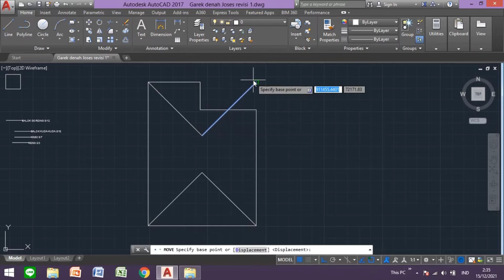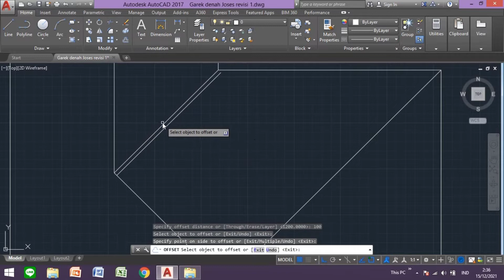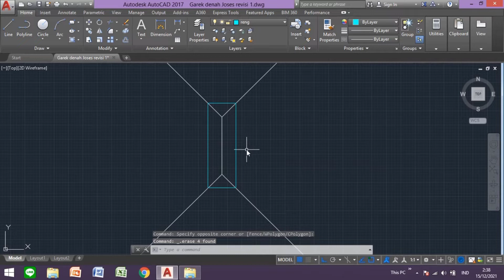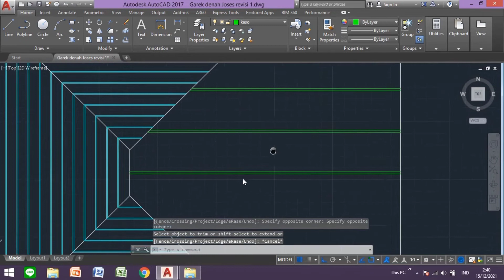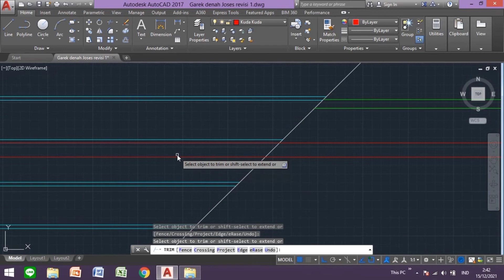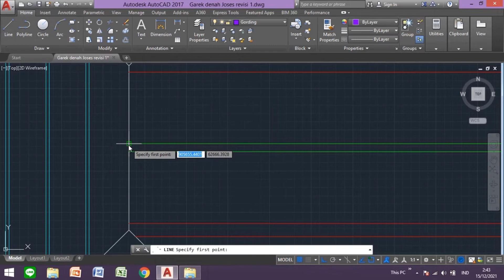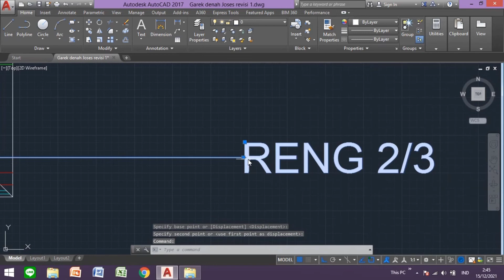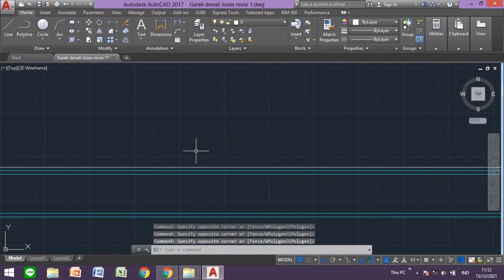Tutorial Denah Atap Kuda kuda AutoCad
Vidio Tutorial Gambar Denah Atap Kuda-Kuda AutoCad oleh Joses Aristo Kristofer Teknik Sipil UPJ Angkatan 2021